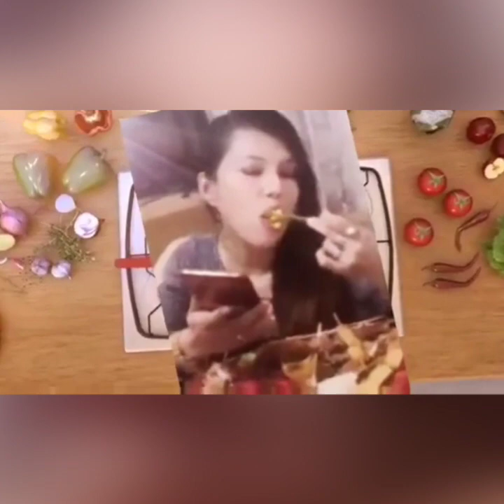MYSTICA BREAKFAST MUKBANG |HOTDOGS, BEEF & BACON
THANKS TO MR. HANK JULIAN FROM RENO, NEVADA, USA, FOR HIS BLESSINGS AND KINDNESS IN GIVING A CAR AS A GIFT TO MYSTICA ALONG WITH HIS VERY GENEROUS FINANCIAL SUPPORT AND SPONSORSHIP! MAY THE LORD SHOWER HIM WITH MORE BLESSINGS!

Ruby Rose M. Villanueva
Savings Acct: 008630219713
BDO (Banco De Oro) Unibank, Inc.
863 SM City Dasmariňas Branch
Dasmariňas,  Cavite , Zip Code 4114 Philippines

GCASH : 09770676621 (RUBY ROSE M. VILLANUEVA)